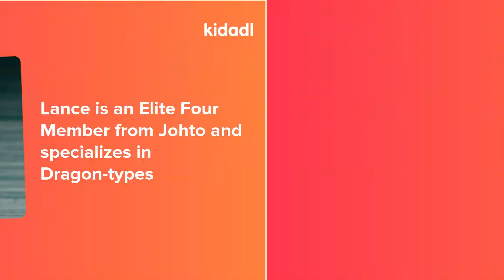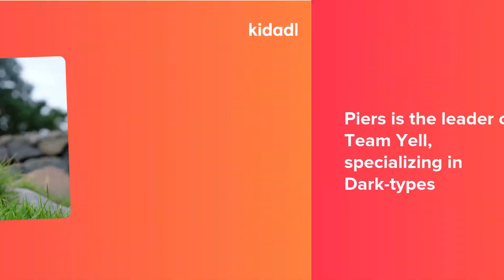Top Pokémon Trainer Names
'Pokémon' is a Japanese media franchise that includes manga, movies, anime, and video games.

Pokémons are a species of fictional collectible pocket monsters, each with its own set of talents. Pokémon trainers are people who capture and train Pokémon.

Pokémon is the most popular media franchise, with successful anime series, movies, and merchandise, as well as spin-off game ‘Pokémon Go’ having reached 1 billion mobile game downloads worldwide.  By November 24, 2017, over 300 million Pokémon games had been sold globally on handheld and home consoles across 76 titles.  The series has now sold over 380 million copies worldwide as of March 2021. This makes Pokémon the fourth best-selling video game franchise behind Nintendo's own Mario franchise, Tetris, and Call of Duty.

You may have come across Pokémon characters through anime series or games. One of the most popular boy Pokémon trainers Ash Ketchum, and his famous Pokémon character, Pikachu. Some of the most popular girl Pokémon trainers include Lorelie, Agatha, and Flannery. Pokémon games have been very popular among children and adults alike. Here we have compiled some of the most Pokémon trainer names for you to enjoy.